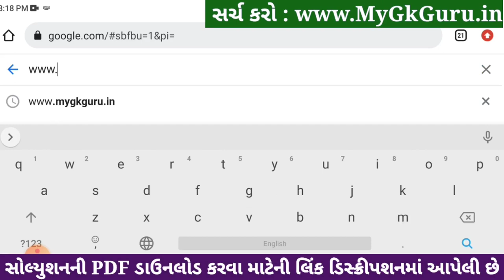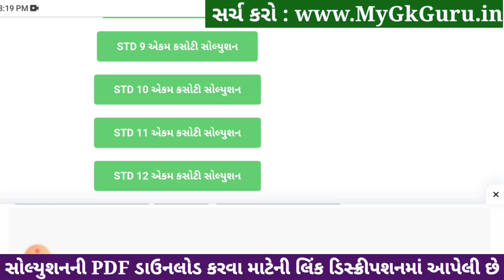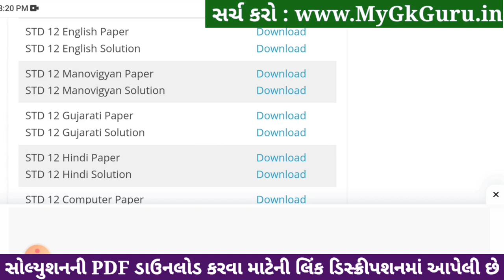std 12 english ekam kasoti 2024 january, std 12 english ekam kasoti 2024, ekam kasoti std 12 english